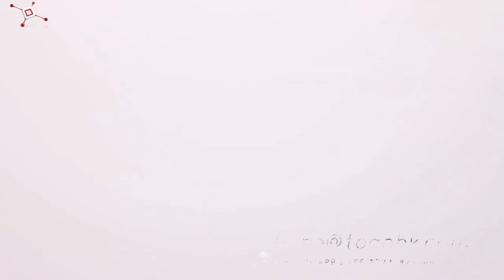customized silicone car key cover - The factory supplies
customized silicone car key cover - The factory supplies:As one of the leading custom protective shell silicone car key case​​​​​​​ manufacturers and suppliers in China, our factory offers the best customized ...China The Factory Supplies Custom Car Keys and Remote Control Silicone Cover Case., Find details about China Silicone Sleeve, Silicone Cover from The ...Factory Customized Personalized Car Accessories Silicone Car Key Cover. US $0.30-$0.40 / Piece. 100 Pieces (Min. Order).Cheap Key Case for Car, Buy Quality Automobiles & Motorcycles Directly from China Suppliers:Customized Top Best silicone key cover for focus ford key fob ... We are the real factory which is specializing in silicone products more than 8 years ...